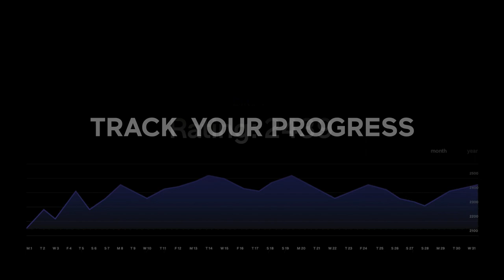2021 Superbet Chess Classic - Round 1 Interview with Garry Kasparov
Garry Kasparov joined the commentary team during round 1 of the 2021 Superbet Chess Classic. Hear his views on the return of the Grand Chess Tour and the launch of Kasparovchess.com.

For more coverage, videos and interviews from the first round of the 2021 Superbet Chess Classic, read our detailed analysis